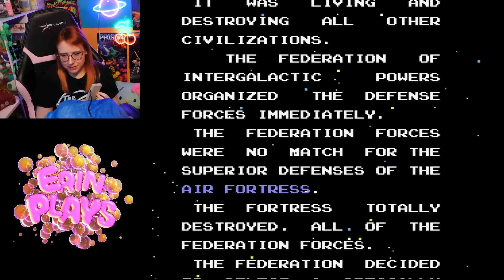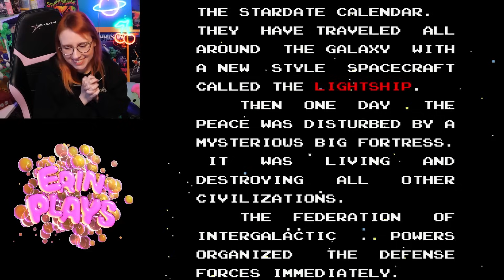Air Fortress on NES! - Erin Plays Extras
I had a lot of fun playing Air Fortress on NES! I mashed up the two streams I did of this game. Enjoy!